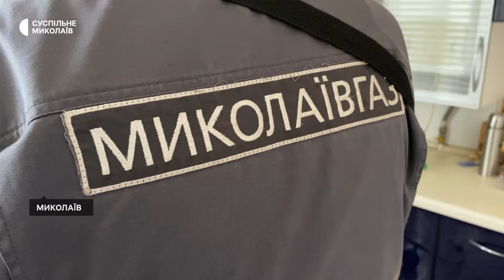Тиждень 01.04 - 06.04 І Відновлення житла, "зелені кімнати" для дітей, весняний нерест риби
00:00 - Анонс
00:36 - Компенсація за пошкоджене майно
06:14 - "Зелені кімнати" для дітей
07:43 - Третя платіжка за технічне обслуговування газових мереж
09:03 - Весняний нерест риби

Компенсація за програмою Євідновлення, відкриття у районних управліннях поліції «зелених кімнат» для роботи з дітьми, «третя» платіжка за технічне обслуговування внутрішньобудинкових газових мереж та весняна нерестова заборона. Я Вікторія Андрушків. Подробиці розкажу далі у дайджесті новин “Тиждень. Миколаїв”.

За програмою єВідновлення 3 567-ми жителям Миколаївщини виплатили компенсацію за пошкоджене майно на суму 368 мільйонів гривень. Загалом було подано 6 288 заявок на компенсацію пошкодженого житла. Про це розповів заступник начальника управління містобудування та архітектури Миколаївської ОВА Євген Скарлат.

Ведуча: Вікторія Андрушків